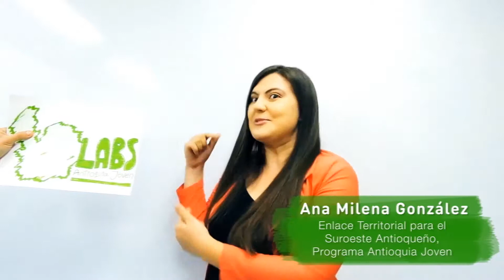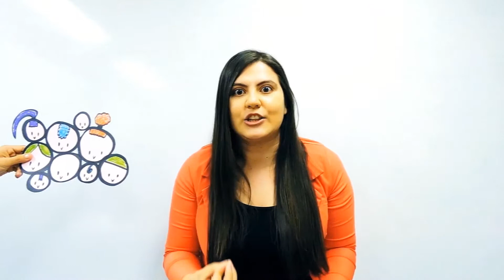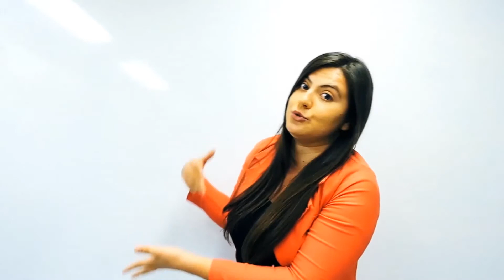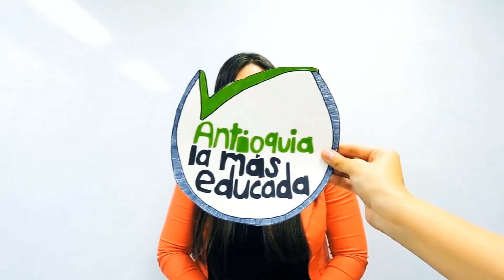Tutorial LABS Antioquia Joven 4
Antioquia la más educada
Tutorial #4: Acción para la paz
Por: Ana Milena González
Enlace Territorial para el Suroeste Antioqueño
Programa Antioquia Joven